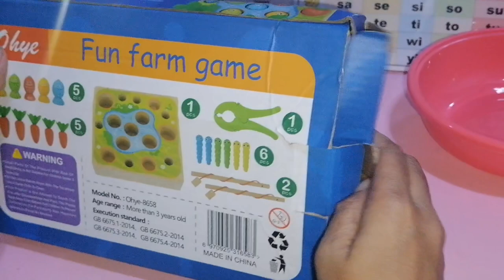SATISFYING FUN FARM GAME TOY UNBOXING | LOVE PLAY, LOVE LEARN FUN FARM GAME